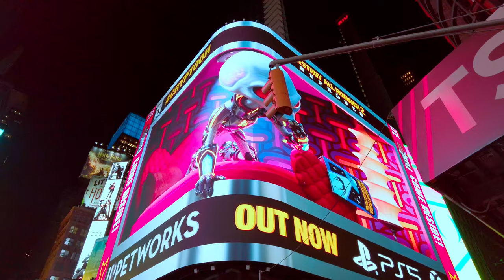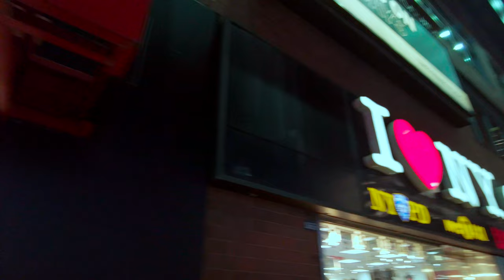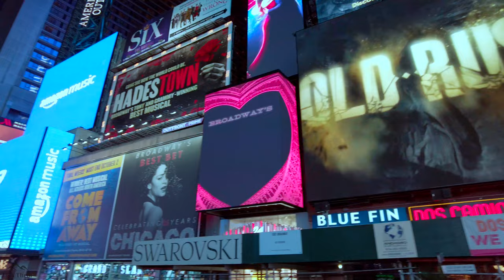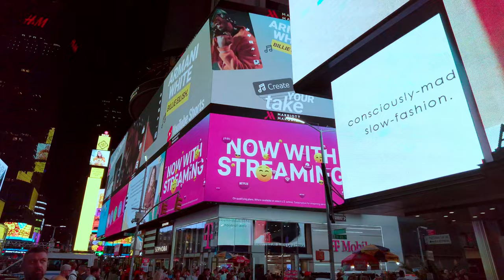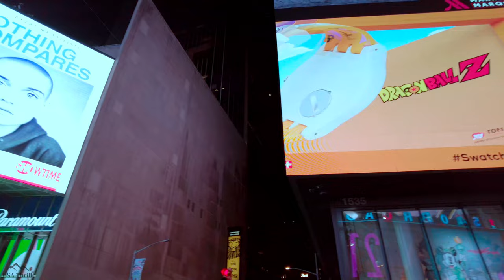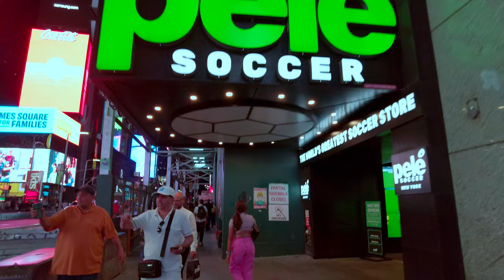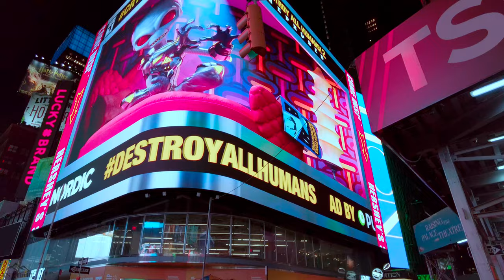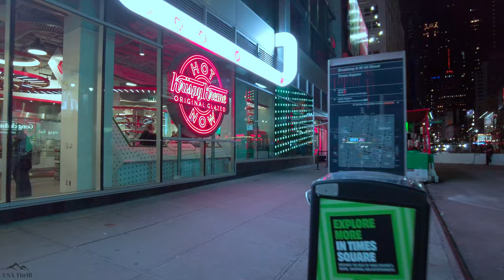4K Walking in New York City - Times Square Nightlife - HDR - Binaural - USA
Shot this on my trip to NYC. Times Square is a major commercial intersection, tourist destination, entertainment hub, and neighborhood in Midtown Manhattan, New York City, United States. It is formed by the junction of Broadway, Seventh Avenue, and 42nd Street. Together with adjacent Duffy Square, Times Square is a bowtie-shaped space five blocks long between 42nd and 47th Streets.